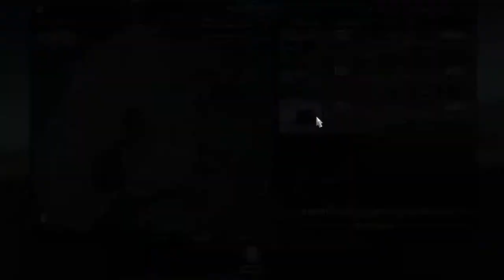Zagrajmy w ETS 2 Trochę informacji na temat serii Hidden Target i wyjazd z Rosji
Witajcie w kolejnym odcinku z ETS'a i dzisiaj trochę powiem o informacjach na temat gry Hidden Target.
Tak jak mówiłem o tych informacjach to one są teraz są nieaktualne,bo naprawiłem grę i teraz wszystko hula.Jutro będzie odcinek kolejny z Hidden Target.Po tym materiale z Hidden Target nie będzie kolejnego dnia żadnego filmu,aż do pory jak nic nie nagram.Pewnie to będzie dopiero weekend jak coś nagram,ale nie obiecuje.